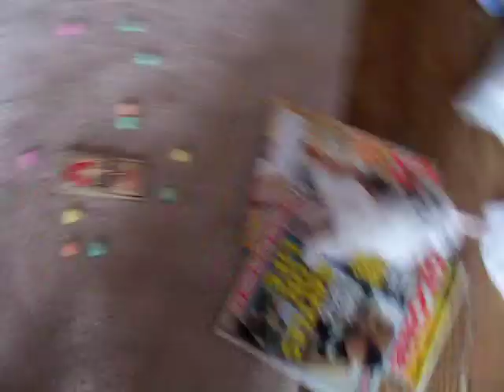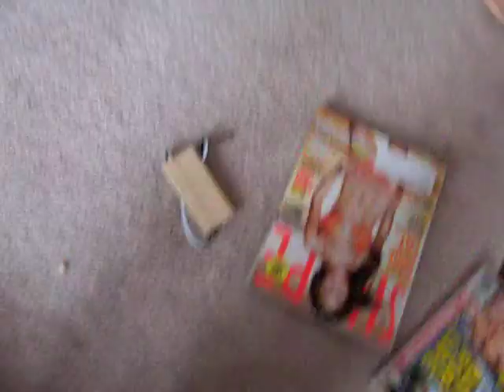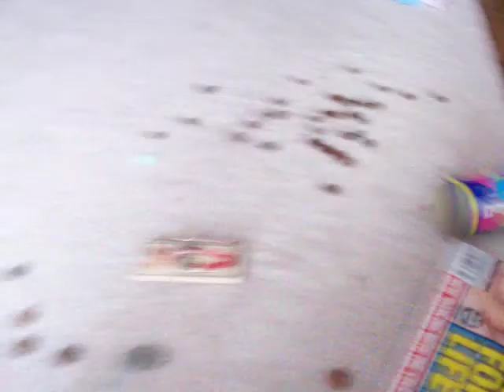How [NOT] to catch a unicorn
Felicia tries to catch a unicorn